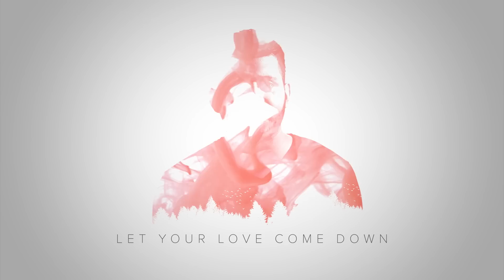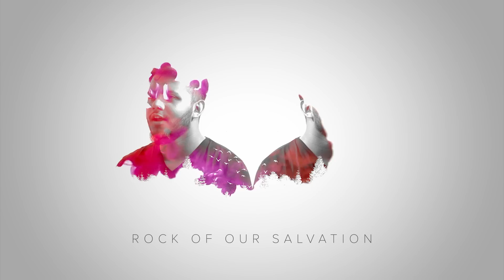One Who Loved Us First